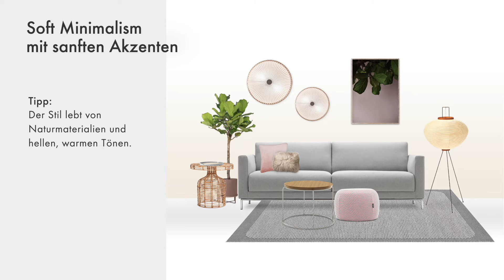Graues Sofa dekorieren – zwei Stile für Ihren Klassiker | Tutorial & Ideen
Ein graues Sofa ist nach wie vor das absolute Trend-Piece. Schlicht fügt es sich in die Umgebung ein und bildet die Grundlage für die verschiedensten Looks.
⯆ Alle Links zu graues Sofa dekorieren ⯆

Graues Sofa dekorieren im Überblick:
00:10 Graues Sofa im Scandi Style
00:26 Soft Minimalism mit saften Akzenten
00:39 Richtige Kissen fürs graue Sofa
00:51 Der passende Teppich fürs graue Sofa

Viel Freude beim dekorieren Ihres Sofas!
be unique.

Schauen Sie sich alle Tipps, Ideen und Produkte im Blogbeitrag "Graues Sofa dekorieren" noch mal an:

Euer Connox Team